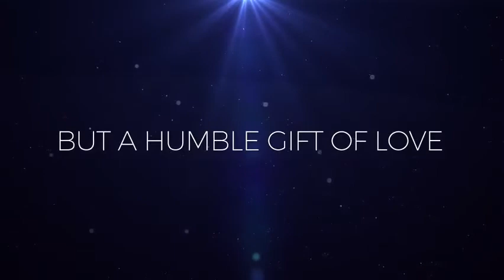Hope Advent Midweek Chapel week three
This is our Midweek Advent Chapel presentation for the third midweek in Advent.  We pray it is a blessing to you!

THANK YOU GETTY MUSIC!
Copyright permissions secured through CCLI